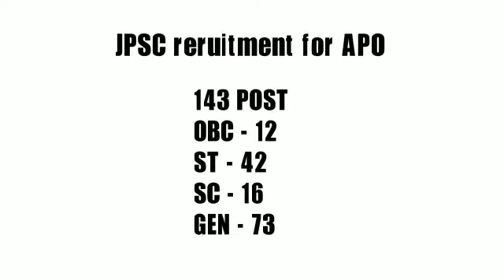JPSC APO recruitment 2018. | latest govt jobs | free job alert